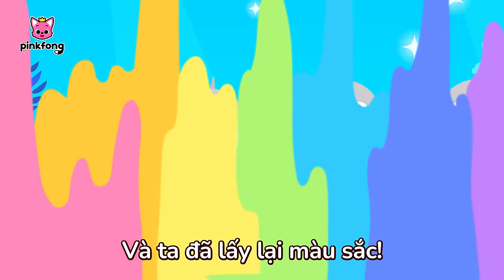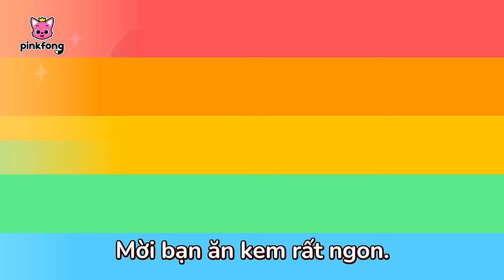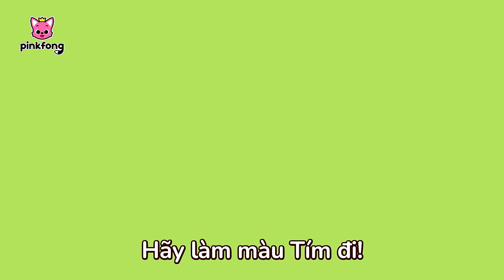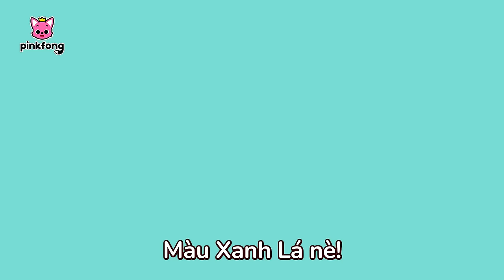Bài hát sắc màu của Cá Mập Con 🌈 Baby Shark du du du + Tuyển tập | Pinkfong! Nhạc thiếu nhi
Các bé đang xem "Bài hát sắc màu của Cá Mập Con 🌈 Baby Shark du du du + Tuyển tập" bài hát siêu vui vẻ của Pinkfong.

00:00:00 Màu sắc của mình biến đâu mất rồi? (Where Did My Color Go?)
00:03:10 Baby Shark Dance
00:04:35 Những màu sắc đẹp xinh (Colors are Beautiful)
00:07:50 Xe buýt sắc màu (Color Bus)
00:10:36 Go! Go! Super Rescue Team!
00:13:36 Màu sắc trên biển (Colors in The Sea)
00:15:03 Nhịp điệu sắc màu (Color Rhyme Song)
00:18:00 Baby Shark
00:19:35 Thế giới cầu vồng của Cá Mập Con (Baby Shark's Rainbow World)
00:22:39 Cá Mập Con (Baby Shark)
00:24:16 Cuộc phiêu lưu sắc màu (Color Adventure!)
00:27:00 Xe kem của Cá Mập Ông (Grandpa Shark's Ice Cream Truck)
00:29:45 Let's Rescue William with Baby Shark!
00:32:52 Chiếc nón trắng của Cá Mập Con (Baby Shark's White hat)
00:35:57 Xe Buýt Cá Mập sắc màu (Shark's Color Bus)
00:38:31 Baby Shark Faster 1.5x
00:39:33 Xưởng pha màu diệu kỳ (Magic Snail's Color Mixing Studio)
00:42:34 Thế giới màu hồng của Cá Mập Con (Baby Shark's Pink World)